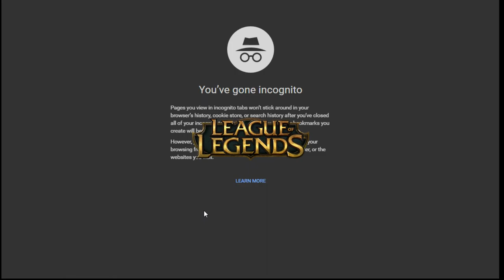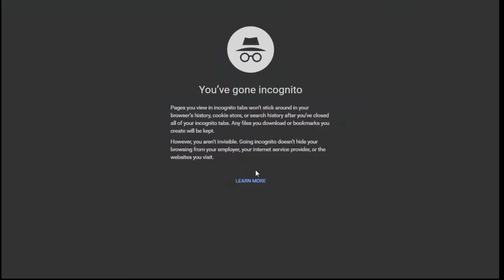League of Legends - Guardian of the Sands Skarner Jungle (Cinderhulk, Flex)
With the mid-season update in place, we now have new tank items and some of the existing ones have been changed in some ways.  I wanted to test some of these with Skarner, however you can see how the game played out.

So this is my "triumphant" return to Flex Queue, and you can see some of the winners that are lurking here.  I never got around to looking at their solo queue rankings, but the Illaoi has the attitude of someone between platinum and diamond, but the intelligence of someone who belongs in bronze.  Behold our brilliant community.

So the main issue this game is that the enemy Swain seems to think he is jungling or something based on how much he is roaming.  As a result of this, Swain misses out on a lot of gold and EXP while Ryze gets free farm, and this is reflected in the mid and late game spikes.  Ryze goes for a very delayed build, which he can afford to, and since he was not punished, you can see him cut loose in the mid game as his stacking items cap.

The next problem we run into is Trundle, who I never recommend jungling.  His clear is single target until you get a Tiamat, and this guy goes for a dueling build instead.  However, with how much he was getting counter-jungled, the Tiamat probably would not have made a difference.  As things fall apart for him, I make them worse, and he simply can't recover.  For him to actually do anything, he has to do quite a bit of farming early, even more so than me since he needs items rather than just levels to get stuff done.

As for bot lane, we have both birds against us, and Rakan is as annoying as he usually is.  I'm never too worried about Xayah as she is usually easily punished, but with the rise of auto-fill bot laners, fewer players actually are aware of how to do it, and end up giving her a free lane.  Rakan is able to jump to safety, but Xayah only has her ult, and I can charge through more often than not.

As for top lane, Illaoi is scariest for teams without CC.  Since Renek and I both have CC, we can lock her down and just finish her.  She made a mistake in her build in getting both Cleaver and Trinity, which is a waste of gold, and raged at her teammates for losing even though she was no better.

So in the end, we have a very simple Skarner game that had a lot of unusual stuff in it.  However, the next game will be more meta, with the exception of the junglers.